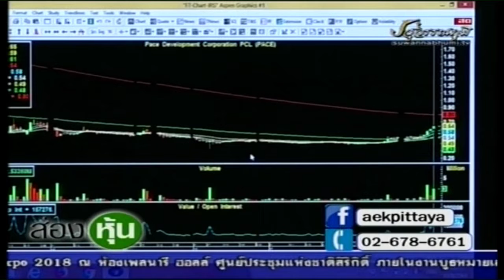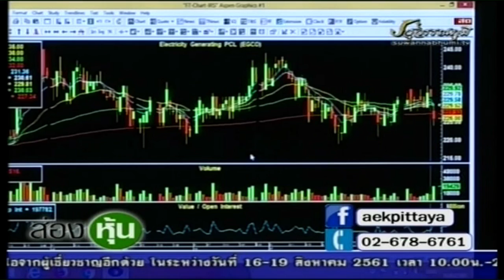ส่องหุ้น 10 ส.ค. 61 ตอบคำถาม [4]